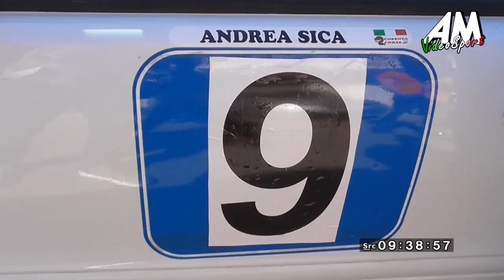Sica Andrea PSG 1°Slalom Città di Luzzi HD